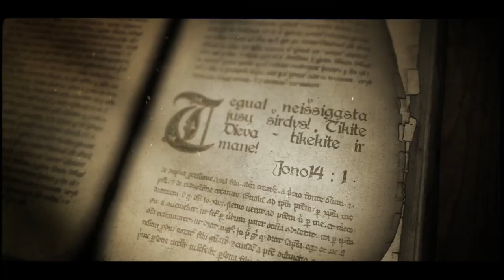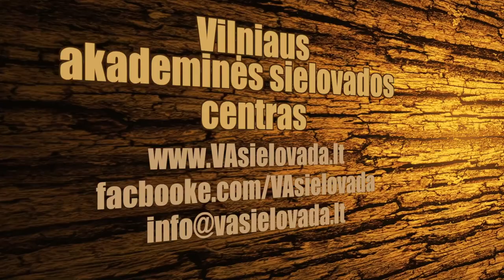"Apie tradicijos laužymą" mjr. Remigijus Butkevičius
VI Eilinį sekmadienį mintimis apie Evangeliją dalinasi majoras Remigijus Butkevičius. Kariuomenėje kai majoras kalba visi klauso, tai gal vertėtų ir mums pasiklausyti ką jis pasakys ;)